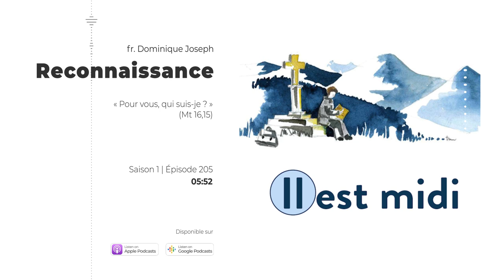205 - Reconnaissance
« Pour vous, qui suis-je ? » (Mt 16,15)

Méditation quotidienne, poétique ou biblique, littéraire ou spirituelle, informelle toujours. Rendez-vous chaque jour à midi, avant la prière de l'angelus, avec le frère Dominique Joseph de la Famille de Saint Joseph.